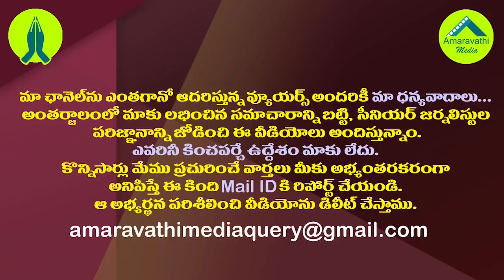కేంద్రంపై వైసీపీ రివర్స్ గేర్..ఢిల్లీతో జగన్ ఢీ| YS Jagan Is Preparing To Reverse Attack on Center